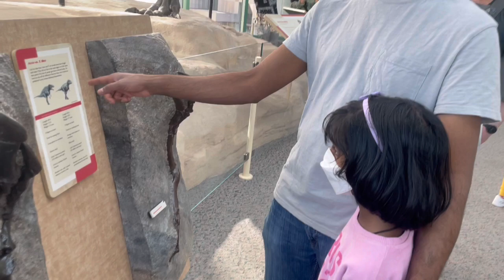Dinosaurs Exhibit @ North Carolina State Museum of Natural Sciences, Raleigh, NC